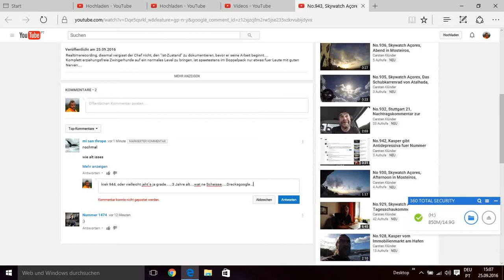No.945, Skywatch Açores Muss jetzt immer so antworten....(mi san thrope)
Ja, so kann man den Tag auch verbringen... is aber Schluss jetzt, ich geh´Tauchen. fickt Euch alle.